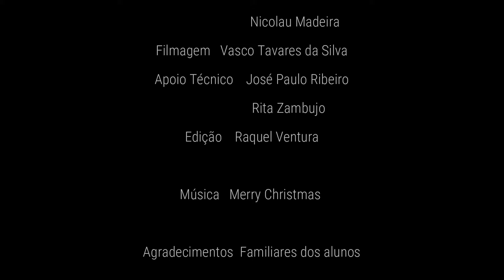Presépios do 2 º ano